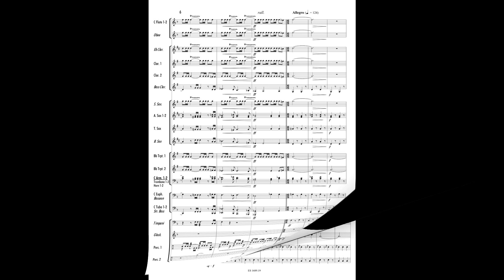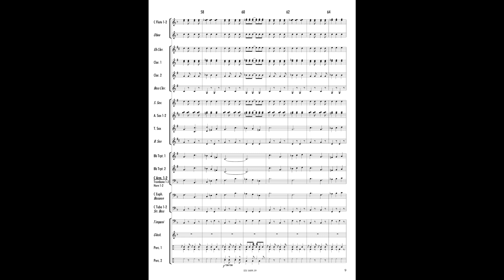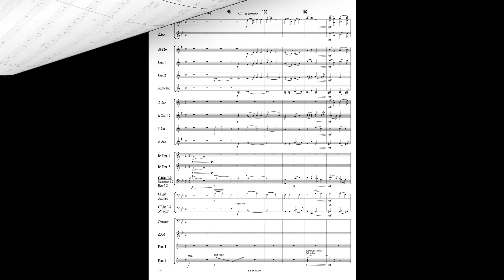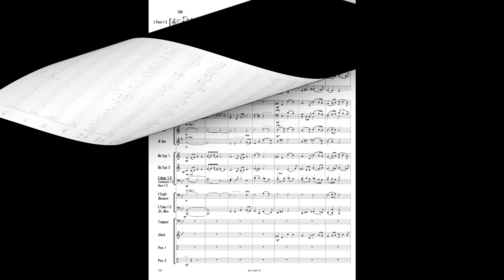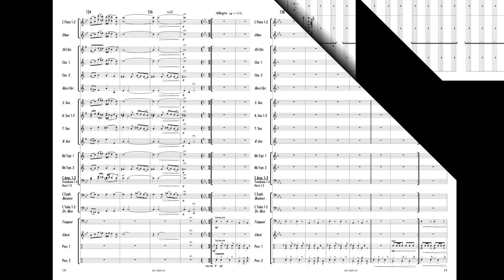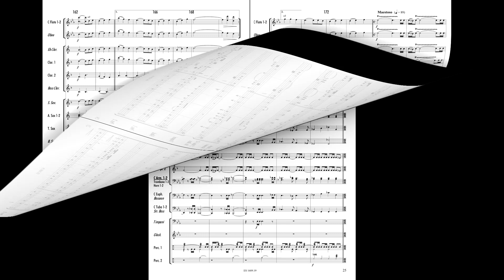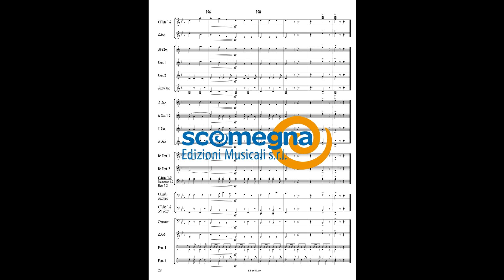PAESE D'OMBRE - Lorenzo Pusceddu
Grade: 2.5
Concert Band

Il brano, strutturato nella classica forma A - B – A, prende il nome del titolo di quello che è il più conosciuto romanzo dello scrittore Villacidrese Giuseppe Dessì (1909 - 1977) che nel 1972 vinse il Premio Strega cantando questa terra e i suoi costumi con accenti di melodica nostalgia.
Il comune è il centro più popoloso della ex-provincia del Medio Campidano della quale, insieme a Sanluri, è stata Capoluogo dal 2006 al 2017, e sorge 45 chilometri a nord ovest di Cagliari, là dove la piana monotonìa del Campidano cede il passo agli ultimi contrafforti del sistema montuoso del Linas.
È una moderna cittadina che guarda alla pianura con i piedi, però, ben piantati nelle sue montagne e colline che, nel tempo, l'hanno resa celebre per le sue ciliegie, i suoi agrumi, il suo olio d'oliva e per la salubrità della sua aria.
La più grande ricchezza, però, che Villacidro custodisce gelosamente, è costituita dalle sue bellezze ambientali, dai prati d'asfodelo dei suoi terreni più brulli, alle filliree, ai lentischi, ai corbezzoli delle sue colline, ai boschi di leccio delle sue montagne.
Il visitatore che si inoltra lungo le profonde valli di Coxinas , di Narti, di Villascema e di Montimannu, vive avventure naturalistiche da mozzare il fiato, tra paesaggi dolomitici, acque perenni e vaste distese di foreste incontaminate.